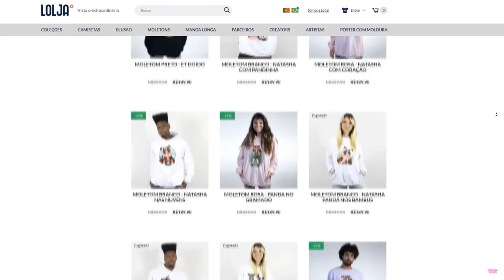SOBREVIVA NO ESCORREGA PARA GANHAR no ROBLOX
NatashaPanda😊